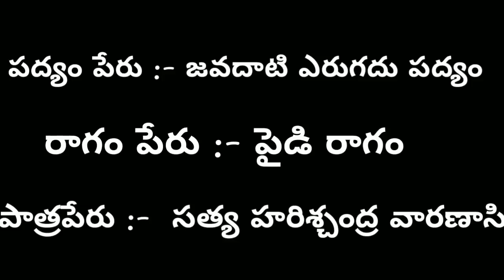జవదాటి ఎరుగదు పద్యం లిరిక్స్ Javadati Erugadu varanasi padyam KV Sudharshan Achari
satya Harischandra
Satya Harischandra Varanasi padyalu
drama
drama padyalu telugu
telugu padyalu lyrics
drama padyalu lyrics
satya harischandra padyalu lyrics
drama padyalu
Varanasi padyalu lyrics
javadati erugadu padyam
javadati erugadu padyam lyrics
Varanasi drama padyalu
Varanasi lyrics
Varanasi lyrics
KV Sudharshan Achari
KV Sudharshan Acharya padyalu
Sudharshan drama padyalu
Sudharshan drama videos
Varanasi Sudharshan padyalu
Sudharshan Varanasi lyrics
javadati erugadu
Sudharshan Satya Harischandra